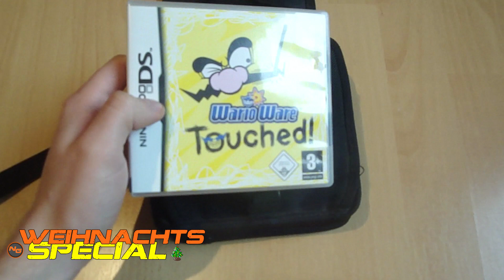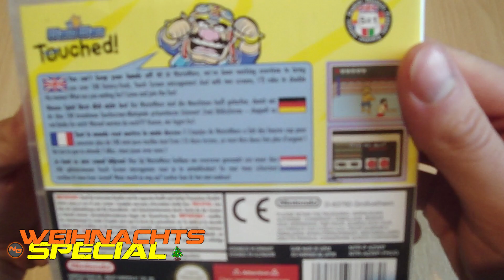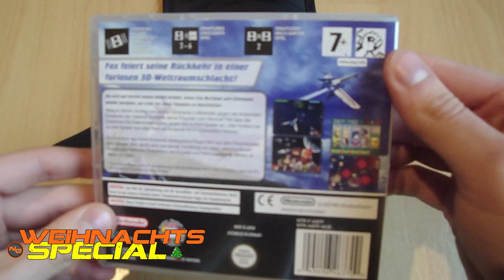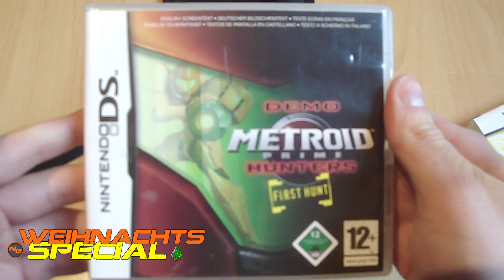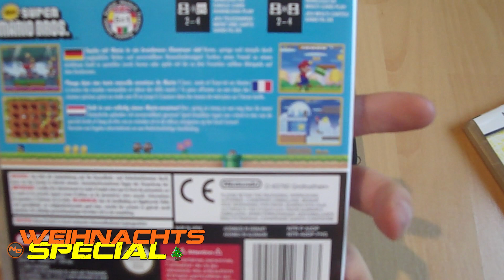Weihnachts Special Part 14